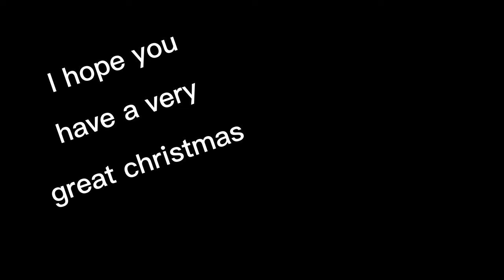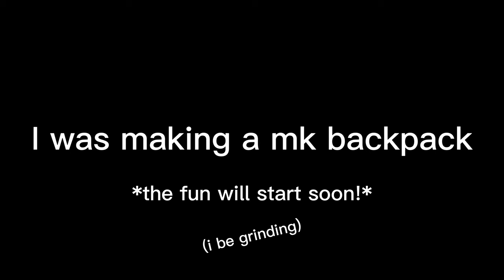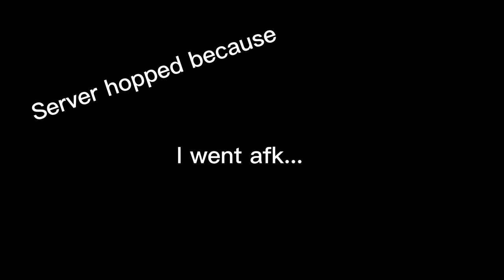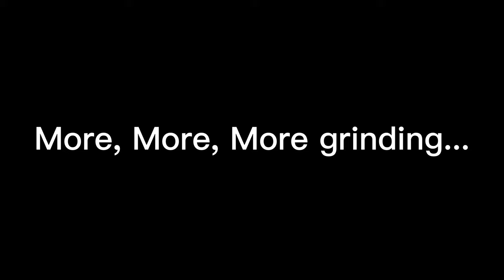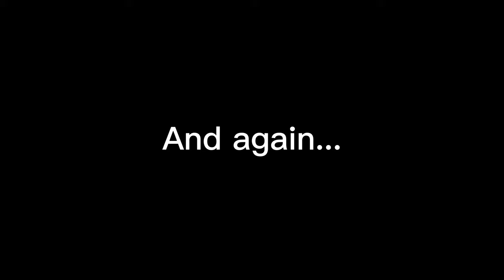Unturned Elver in a Nutshell.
The first video I did on Unturned...
Comment if you want more...